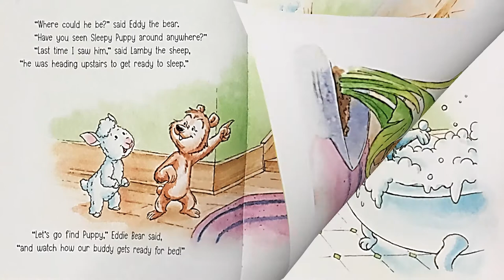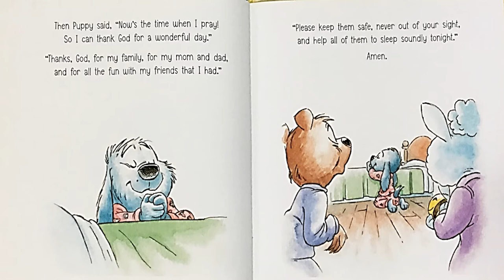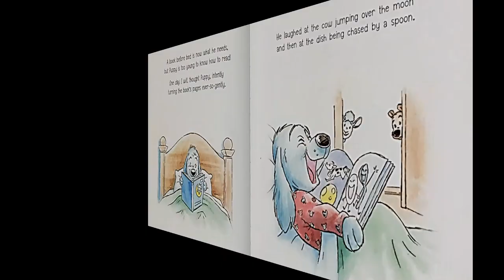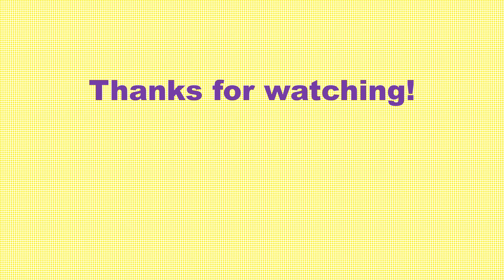Let’s Get Ready for Bed | Nurturing Christian Story Picture Book for Kids by Michael W. Smith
How does Sleepy Puppy get ready for bed?

He takes a bath, brushes his teeth, and puts on cozy pajamas, of course! But when Sleepy Puppy turns out to be not-so-sleepy, his best friends Eddie the bear and Lamby the sheep know just what to do to help him to go to sleep.

Let’s get started reading along this fantastic bedtime story written by Award-winning Michael W. Smith and co-creator Mike Nawrocki.

I hope you enjoyed it! If you really enjoyed today's video, please click on the thumbs up! It would mean a lot! Thanks again for watching!